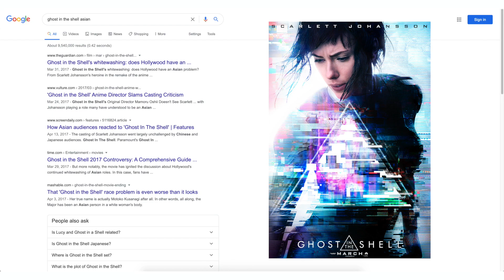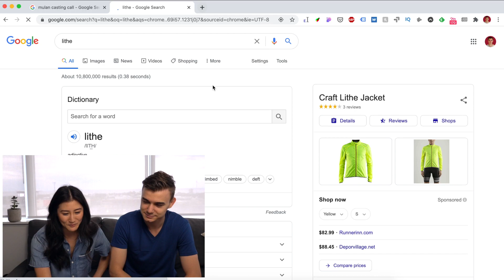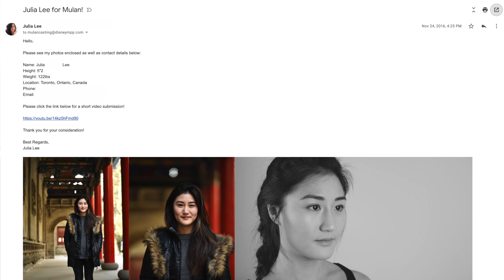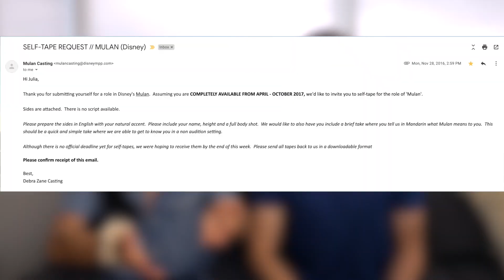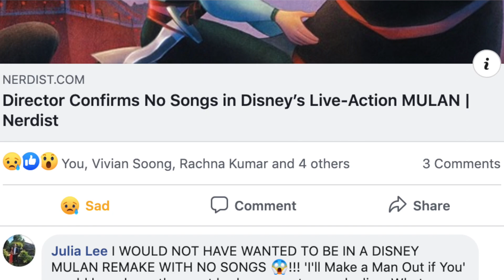That time I auditioned for Disney’s live action MULAN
Do I have any acting experience? No
Do I love Disney's Mulan? Yes
Did I think I actually had a shot? Maybe...

As the release date for the live action of Disney's Mulan finally approaches (September 4), I thought I would watch and reflect on my audition for... the role of Mulan! This is the first time I've watched this since I auditioned in 2016, and I invited my partner Roman to join me in cringing and laughing at myself.

Hope you have some laughs and enjoy :)

TIMESTAMPS
0:00 Intro
1:35 Casting call
4:22 Video submission
9:15 Audition video
13:28 What I learned